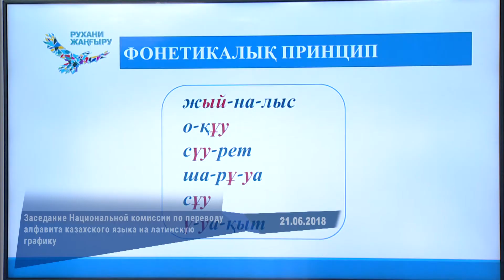Видеодайджест: «Главные события недели» №90